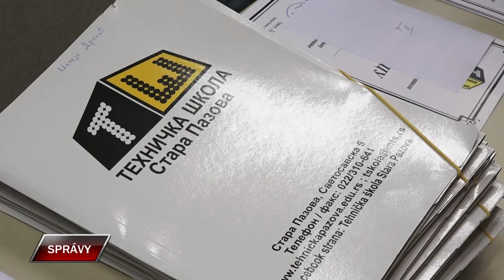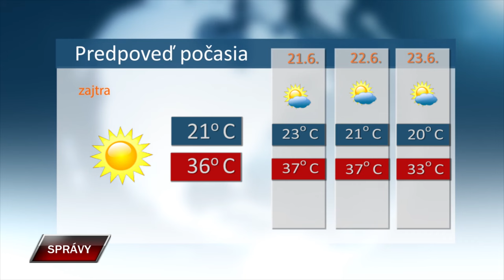Spravy 19 6 2024